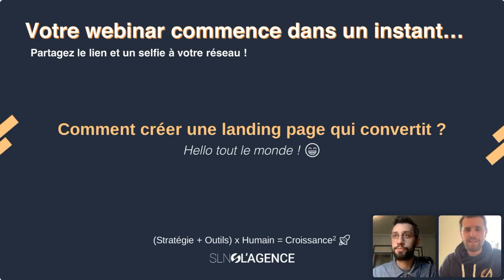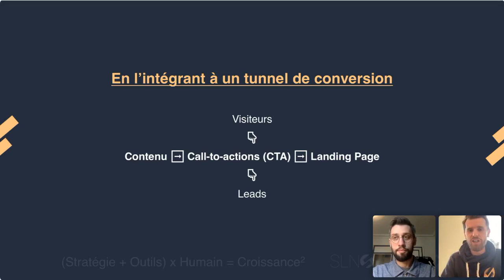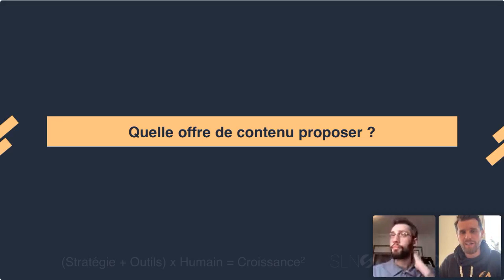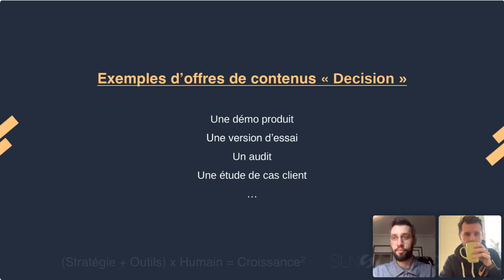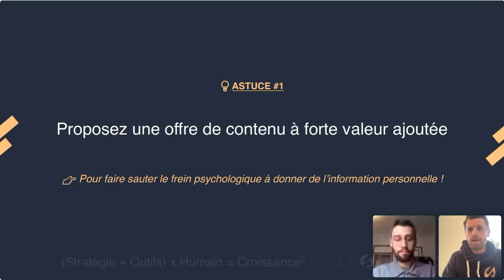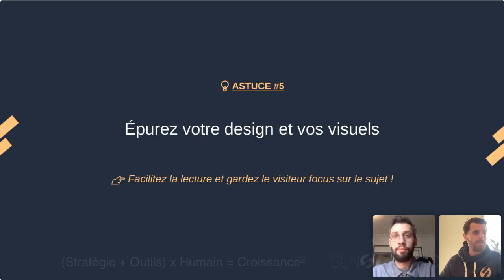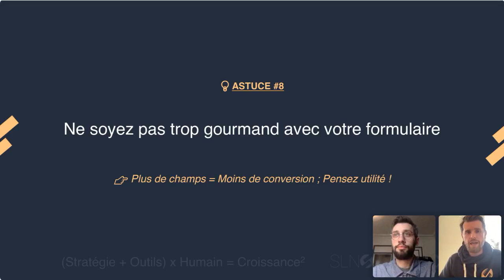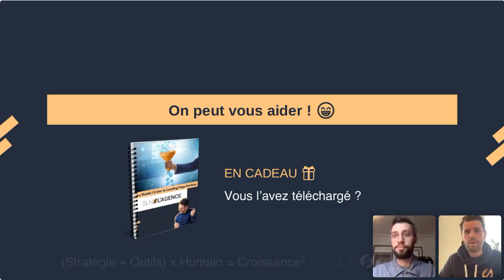CRÉER UNE LANDING PAGE QUI CONVERTIT (sans y passer la journée)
Une bonne Landing Page a un taux de conversion supérieur à 50%. Je flirte régulièrement avec les 70%. Maintenant, pour atteindre ces performances, il est important de :

→ Savoir ce qu'est vraiment une Landing Page !
→ Comprendre dans quels contextes y avoir recours !
→ Respecter les 10 fondamentaux d'une Landing Page qui convertit !

C'est ce que nous allons voir ensemble dans cette formation complète.

🔥 EN BONUS ! Voici le guide qui va vous permettre de créer une landing page efficace (sans y passer la journée !)

Au programme, dans cette vidéo :

0:00 - Introduction
2:27 - Le problème majeur
5:42 - C'est quoi une Landing
6:44 - Les 3 usages clés
12:02 - Le point fondamental
15:29 - L'importance de l'offre
21:40 - Combien de Landing créer
24:42 - Les 10 astuces
29:50 - Les techniques de rédaction
37:30 - Le formulaire parfait
43:44 - La page de remerciement
46:31 - La trame de Landing à répliquer